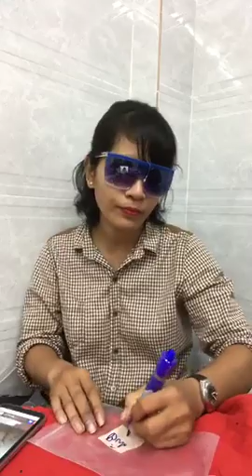Mua thanh lý máy in , Máy photocopy , Laptop , Máy tinh Cũ hỏng , Mua thanh lý tivi ,